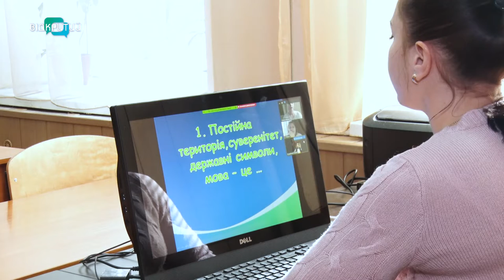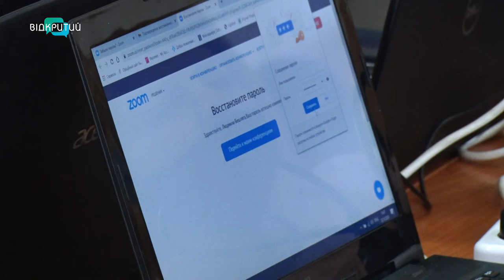«Сучасний вчитель»: у Дніпрі IT-шники допомагають педагогам опановувати онлайн-сервіси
«Сучасний вчитель»: у Дніпрі IT-шники допомагають педагогам опановувати онлайн-сервіси. Усе задля того, аби викладачі могли ефективно проводити дистанційні уроки. Так, нові технології навчання засвоїли вже 400 дніпровських учителів.  Майстер-клас бачила й наша Олександра Філь.